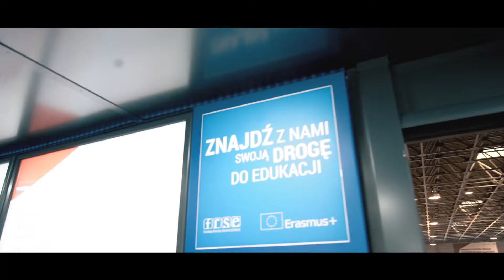Mobile Educational Center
MCE (Mobilne Centrum Edukacyjne) jest przeznaczone dla osób, które interesują się edukacyjnymi programami europejskimi i najnowszymi technologiami. W trakcie zajęć, prowadzonych w nowoczesnej przestrzeni szkoleniowej  między innymi przez ekspertów programu Erasmus+ oraz  eTwinning, można zanurzyć się w świeci wirtualnej nauki, odkryć tajniki robotyki lub nauczyć się podstaw programowania. W Mobilnym Centrum Edukacyjnym można dowiedzieć się także, jak skorzystać z bogatej oferty programu Erasmus+ i poznać ciekawe projekty.